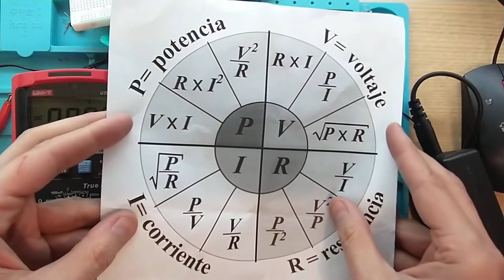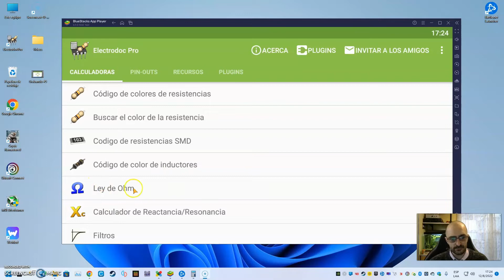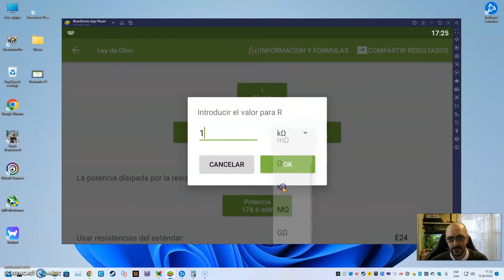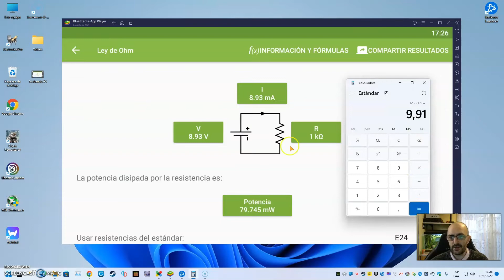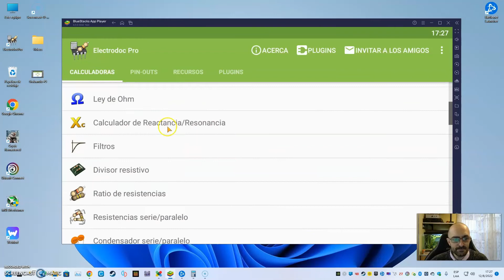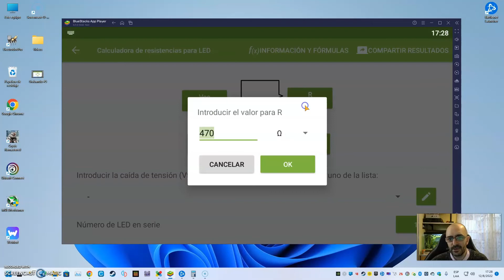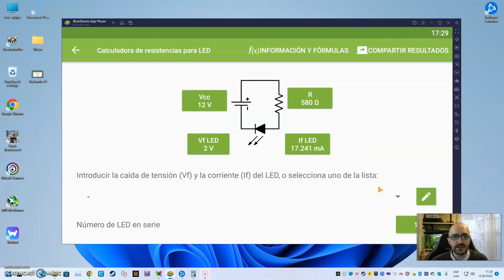06 - Electrónica muy sencilla, Práctica con leds y resistencias Ley de Ohm y ElectroDoc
En este video veremos Práctica con leds y resistencias Ley de Ohm y ElectroDoc con muy poca matematica para luego practicar esto con componentes económicos.
Los donativos son para mejorar los tutoriales.
Muchas Gracias.